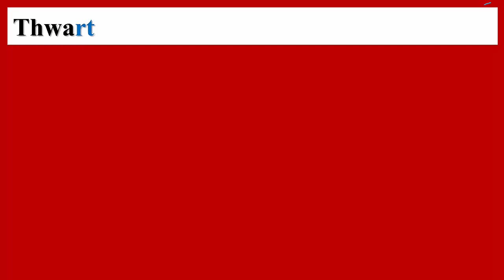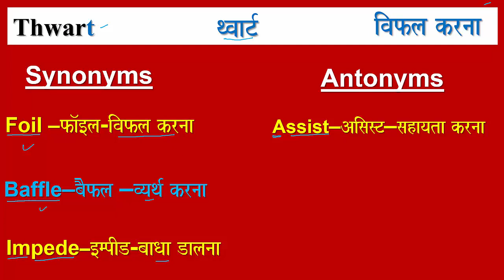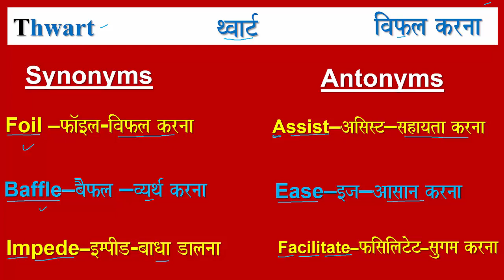THWART SYNONYMS_AND_ANTONYMS VOCABULARY SYNONYM ANTONYM MEANING_OF_THWART SSC NDA CDS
WORD OF THE DAY - THWART: PRONUNCIATION, HINDI MEANING, SYNONYMS AND ANTONYMS